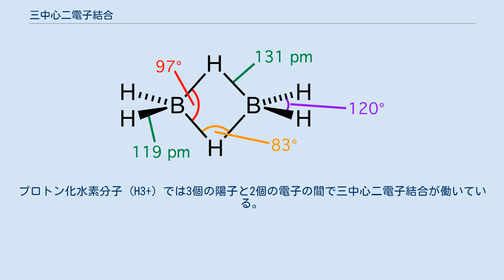三中心二電子結合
三中心二電子結合（さんちゅうしんにでんしけつごう、英: three-center two-electron bond）とは、電子不足な化合物に現れる化学結合の様式のひとつで、3個の原子が2個の電子を共有しながら結びついている状態である。
3c-2e と略記される。
 三中心結合の考え方では、3個の原子がそれぞれ1個ずつ原子軌道を与え、3個の分子軌道、つまり結合性軌道と非結合性軌道と反結合性軌道を形成する。
2個の電子がその結合性軌道へ入ると、3個の原子を結びつける結合力を生み出す。
多くの場合、結合性軌道は3個の原子に均等に配置するのではなく、2個の原子の上に偏っている。
また、3個の原子の並びはバナナのように曲がっており、バナナ型結合と称される。
 ジボランの分子構造。
中央の2個の水素はそれぞれが隣の2個のホウ素と三中心二電子結合 (B-H-B) を作っている。
 三中心二電子結合は、ジボラン (B2H6) などさまざまなホウ素化合物に見られる。
ボラン (BH3) は単独ではオクテット則を満たさず不安定である。
それを解消するために三中心二電子結合 (B-H-B) を作りながら二量化しジボランとなる。
ジボランの6個の水素のうち両端の4個は通常の二中心二電子結合によりホウ素と B-H 結合を作っており、残りの2個が三中心二電子結合によりホウ素間を架橋している。
 同様の結合様式はトリメチルアルミニウム (Al(CH3)3) にも見られる。
この化合物ではメチル基が架橋した Al-C-Al 三中心二電子結合を作り二量体 Al2(CH3)6 を与える。
 カルボカチオンを中心とする超共役において、三中心二電子結合の寄与を考えることができる。
また、カルボカチオン型の転位反応（ワーグナー・メーヤワイン転位）では、その遷移状態に三中心二電子結合が現れる。
その安定化効果は転位反応を円滑に進める要因となっている。
 ノルボルニルカチオンなどの非古典的カルボカチオンは、3個の炭素が2個の電子を介して結びつく三中心二電子結合で説明される。
プロトン化水素分子 (H3+) では3個の陽子と2個の電子の間で三中心二電子結合が働いている。